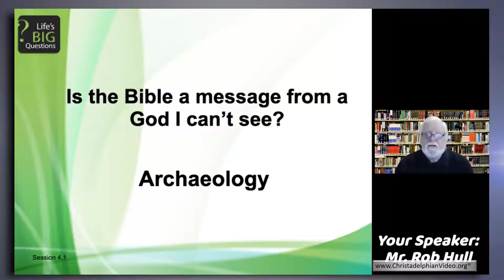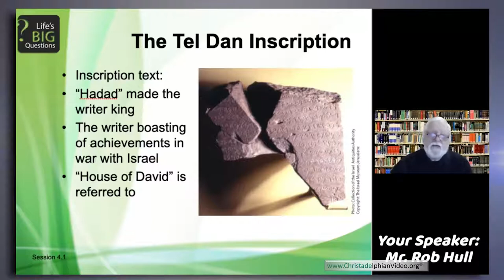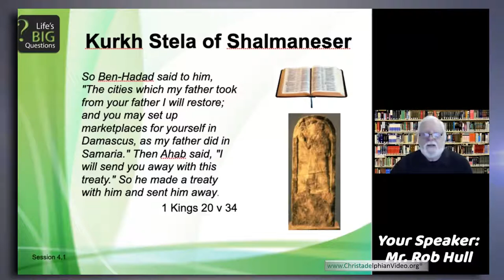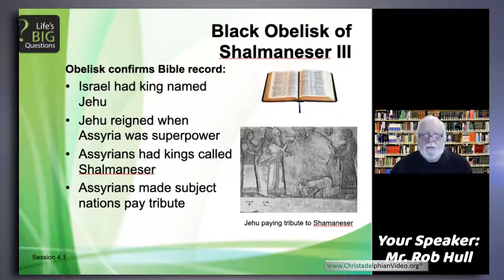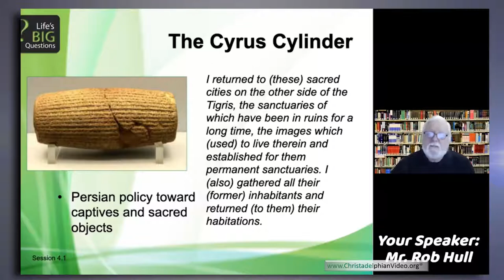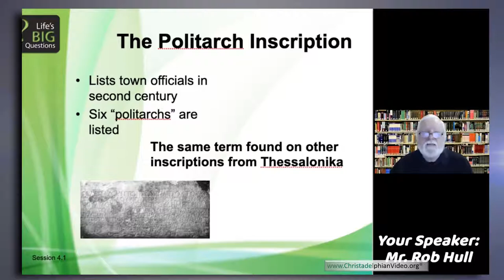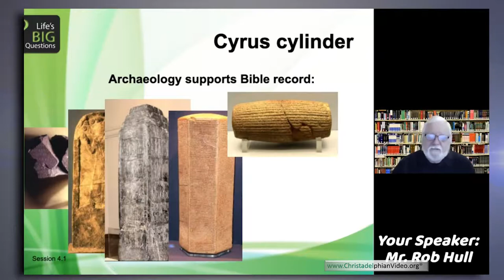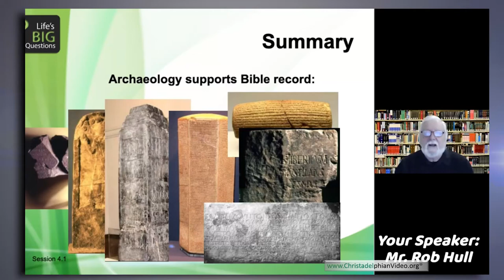Life's Big Questions #7 Is the Bible a message from a God i cannot see Archaeology